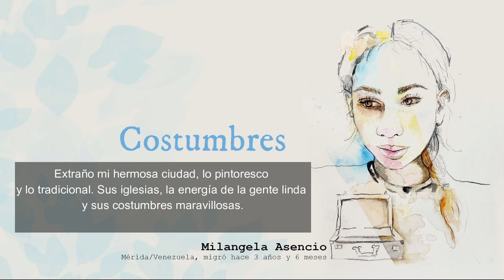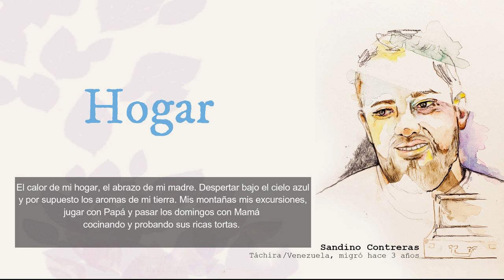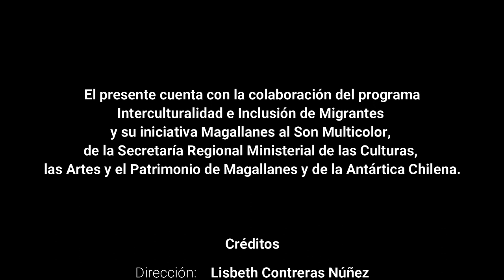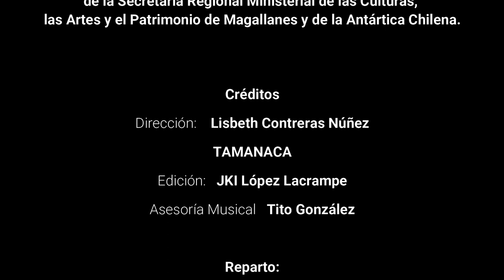Voces de Emigrados / Artista: Tamanaca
Esta serie de ilustraciones tienen como antecedente el fenómeno migratorio, especialmente venezolano, elaborado mediante un proceso de conversación con los participantes.  La técnica usada es acuarelas y medios audiovisuales para esta muestra virtual generada el año 2021.

Tamanaca es el nombre artístico de Lisbeth Contreras, artista visual y venezolana.

EmigrArte es una iniciativa impulsada por el área de Ciudadanía Cultural a través del programa InterCulturalidad e Inclusión Migrante del Ministerio de las Culturas, las Artes y el Patrimonio y el apoyo de Casa Azul del Arte.